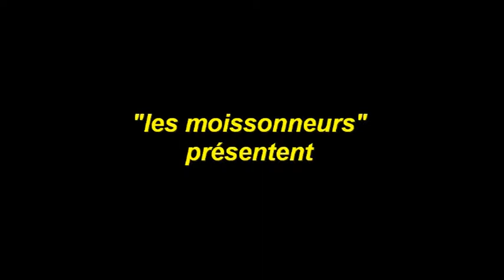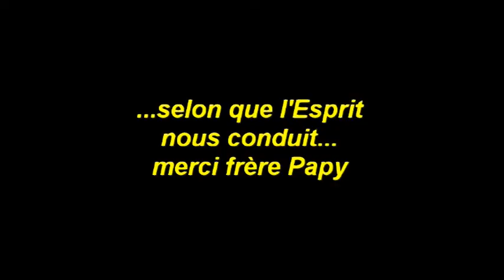le fr PAPY chante..par ami-BELEPE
...selon que l'Esprit nous emporte...
IMAGES/CONCEPTION: Ruth et Roger Liaka Bopete